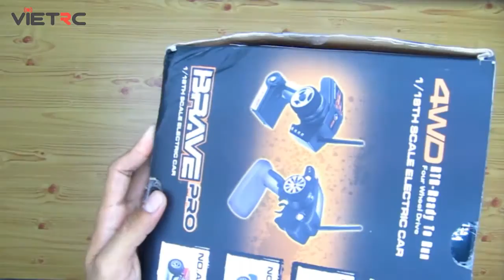Wltoys A979-B Unboxing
Clip mở hộp, chạy thử sản phẩm xe địa hình tốc độ cao A979-B

A979-B là bản nâng cấp của dòng xe tốc độ cao A979, vẫn giữ tỉ lệ 1/18 nhưng đã có những thay đổi đáng kể trong cấu tạo, cho phép di chuyển vói vận tốc lên tới 70km/h.

Hãng: Wltoys
Tên sản phẩm: A979-B
Tần số điều khiển: 2.4GHz
Tỉ lệ: 1:18
Tốc độ: 70km/h
Thời gian chơi: 8-10 phút
Thời gian sạc: Khoảng 2 tiếng
Khoảng cách điều khiển: Khoảng 100m
Pin xe: Pin sạc 7.4V 1400mAh
Kích thước: 25.3 x 20 x 11.5 cm
Khối lượng: 695g

Full box gồm:
1 x Xe A979-B
1 x Tay điều khiển
1 x Pin xe (bên trong xe)
1 x Sạc
1 x Sách hướng dẫn

5/3 Đường Số 1, phường Bình Thọ, quận Thủ Đức, TPHCM
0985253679 (Mr. Quân) hoặc 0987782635 (Mr. Nam)